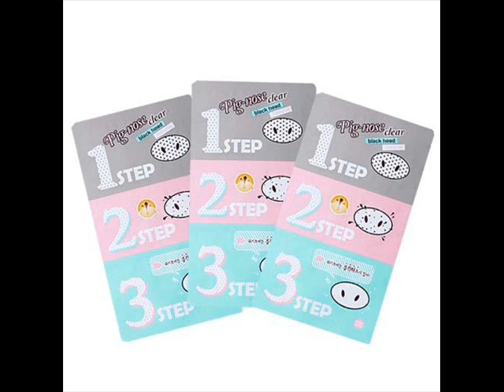pig nose clear blackhead steam starter - 0822-8562-3535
STEP 1 : Menghilangkan sebum/minyak wajah dan untuk membuka pori pori
STEP 2 : Mengangkat komedo dan kulit mati
STEP 3 : Mengecilkan pori pori yang telah bersih tadi.

pig nose clear blackhead 3-step kit instructions,

pig nose clear blackhead steam starter,

holika holika pig nose strong,

pig clear blackhead 3-step kit,

testimoni Holika Pig Nose Clear Black Head,

harga Holika Pig Nose Clear Black Head,

jual Holika Pig Nose Clear Black Head,

Holika Pig Nose Clear Black Head indonesia,

Holika Pig Nose Clear Black Head original,

Holika Pig Nose Clear Black Head palsu,

Holika Pig Nose Clear Black Head review,